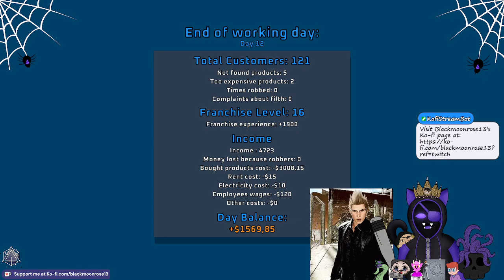Super Market together Oh God not Retail! pt4.5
Super Market together, a game that is about running a grocery store with friends...its pure chaos here folks don't expect something great